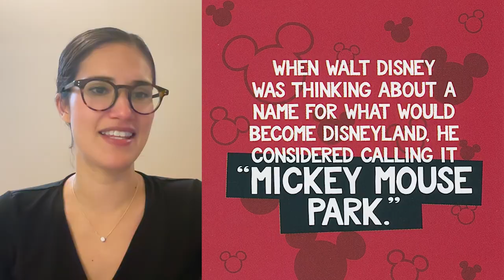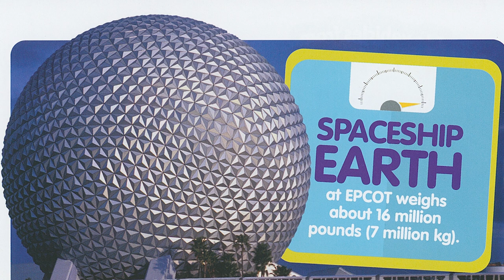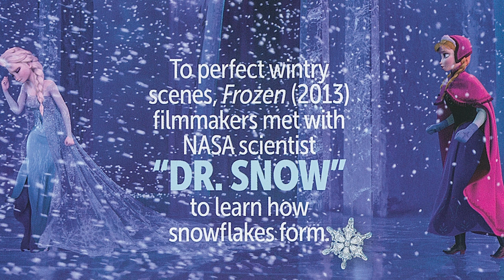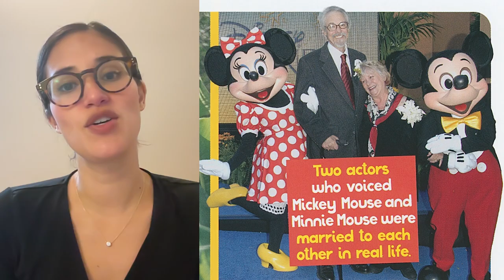Weird but True Disney - – 300 Wonderful Facts to Celebrate the Magic of Disney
Ariane Szu-Tu talks about “Weird but True! Disney – 300 Wonderful Facts to Celebrate the Magic of Disney”  on this edition of "The Kids' Bookshelf."

Ariane Szu-Tu is a senior editor for National Geographic Kids Books. "Weird but True! Disney is filled with fun facts about Disney. Did you know that Bill Clinton was the first president to provide his voice for his Audio-Animatronic figure in the Hall of Presidents at the Magic Kingdom?  That Goofy’s original name was Dippy Dawg? That the Sorcerer in Fantasia is named Yen Sid, which is Disney spelled backward? Or that Spaceship Earth at Epcot weighs about 16 million pounds?

Here is a link to purchase a copy of "Weird but True! Disney"

Hi!, I'm Dan Skinner. "The Kids' Bookshelf" is a channel for adults looking for age-appropriate books for the children in their lives. The series features interviews with authors and illustrators of children's books including picture books, chapter books, and middle-grade books. Viewers will learn about the inspiration for the books, what themes are explored in the books, and see sample illustrations. The series also provides a sneak peek into the creative process of the authors and illustrators.